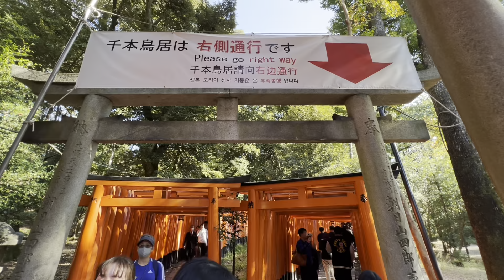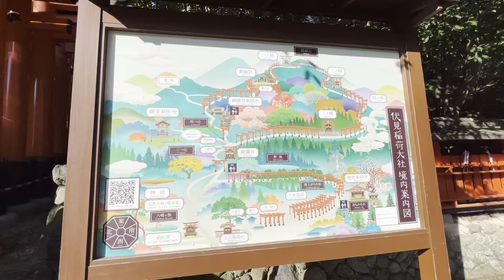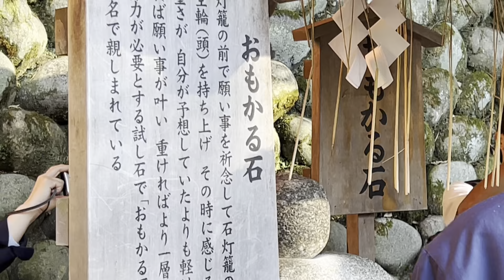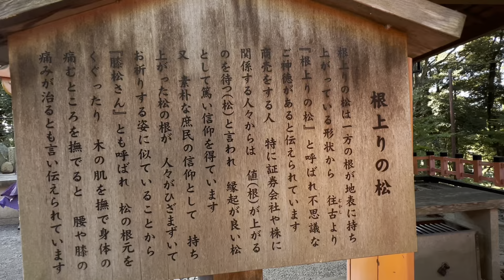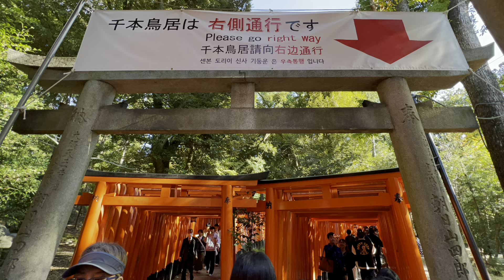②伏見稲荷大社⛩️千本鳥居 根上がりの松🌲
京都•奈良 2023

丹波カニざんまい
★老舗料亭「八光館」蟹三昧会席

②奈良大和四寺巡礼
★橿原神宮前駅ＴＨＥ　ＫＡＳＨＩＨＡＲＡ

⑤奈良大和四寺巡礼◎室生寺

2310滋賀＃満月寺浮御堂🌕

2310滋賀＃三尾神社うさぎ社🐇

2310滋賀＃近江牛ステーキ膳🐂

お精霊さん見送り 京都五山送り火

寺町京極四条御旅所まつり神礼

祇園會の烏丸御池山鉾巡行

宵山の祇園の夜に宵知れる@京都

祇園祭山総揃え後まつり

祇園の奥に佇む京都最古の禅寺建仁寺 Kenninji Temple, the oldest Zen temple in KYOTO GION

平安神宮⛩醍醐寺🌸嵐山•哲学の道•清水寺•八阪神社•上賀茂神社•東福寺@京都1904